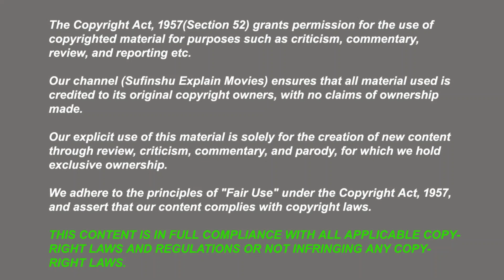Singham Again || Official Trailer @sufinshu Review | A Rohit Shetty Cop Universe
Singham Again is an upcoming Indian Hindi-language action film directed by Rohit Shetty, who also co-produced it under Rohit Shetty Picturez, alongside Reliance Entertainment, Jio Studios and Devgn Films.
Note: - All Images, Pictures, Music used in the video belongs to the respected owners. All content provided by this channel is meant for EDUCATIONAL and INFORMATIONAL PURPOSE only.
Sufinshu channel sometimes use Film Clips, TV series Clips, Web Series Clips, Animation Series Clips to explain about the Film, Web Series, Trailers and Songs, but all under section 107 of the copyright Act 1976, allowance is made for FAIR USE for purpose such as criticism, comment, news reporting, teaching, scholarship and research.

About Sufinshu:
At Sufinshu, we specialize in crafting trailer mashups, also known as recut trailers, which involve skillfully blending segments of film footage from one or multiple movies and infusing them with our original dialogues to fashion a new and captivating storyline. These mashups often serve to reimagine existing films or conjure up entirely novel concepts, effectively reshaping the genre or narrative trajectory of the original source material.
Beyond serving as a testament to user-generated digital creativity, these mashups play a vital role in building anticipation for upcoming releases, complementing the efforts of official movie trailers. Whereas traditional trailers typically provide only glimpses of the plot, aimed at fostering excitement and curiosity, fan-made mashups empower audiences to infuse their own cinematic interpretations into current film footage.
Through our innovative approach to trailer editing, Sufinshu invites viewers to engage with familiar film elements in imaginative and transformative ways. Whether highlighting specific actors, altering narrative arcs, or entirely reshaping the genre, our mashups serve as a creative outlet for fans to express their cinematic visions. Embracing their inherent parody and transformative nature, our videos are firmly anchored within the boundaries of fair use, allowing for the exploration and reinterpretation of cinematic content while sparking intrigue and excitement among audiences.